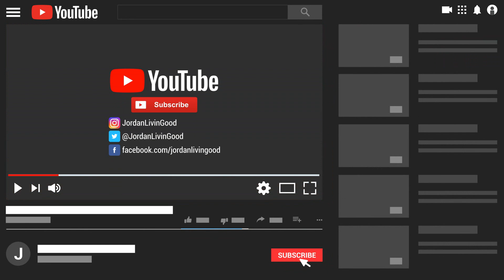JordanLivinGood feat. Rookie2x - All Night (Prod. ZayyBeatz)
All Night was written at 3am about my reoccurring sleep paralysis. When I’m asleep, I would hear someone knock on my door, and then open immediately afterward. I would turn my head to the left, and I would see a white spirit coming into my room. The spirit would start staring at me; then jump on me, and start strangling me till I wake up gasping for air. Because of this; I started taking sleep pills, and that helped me stay asleep at night, but I started to get addicted to the pills. So, I had to stop taking the pills, and then the white spirit started coming all over again.

*Lyrics*
Intro: I’m up all night, yea yea 2x

Hook: I’m up all night, I can’t get no sleep, Pop them pills 2x, then I start to dream, I’m up all night, yea them demons coming, plotting  plotting, on that soul that they want from me 2x

Verse: feeling like I'm getting strangled when I fall asleep, then I wake up, see the white ghost over me, start to panic, start to panic, now I can't breathe, seems like I got a big problem when I dream, pop the pill, pop the pill, now it goes away, but I'm starting to feel,  I'm addicted in a way, sleep paralysis, got me feeling really strange, but with the pills, I feel that I'm save

Bsec: I’m up all night, yea yea 4x (all night)

Rookie Verse: I'm up all night I can't get no sleep last nigga play me got his lady screaming Rest In Peace You feel I just exposed well nigga play that back shit hit repeat Hardbody Rookie solid the rest you bitches will Neva know. I put that on my souls shit rookie neva told Now I’m up there doing shows my rap game forever cold I keep them demons on my back the closest friends I Eva had Play me pussy I up that bitch to late to run when that choppa blast ( when that choppa blast)

What my channel is about:  I'm a hip hop & pop artist located in Austin, TX, USA, and I make music for fans to relate to.

JordanLivinGood feat. B.O.$ Rookie - All Night (Prod. ZayyBeatz)